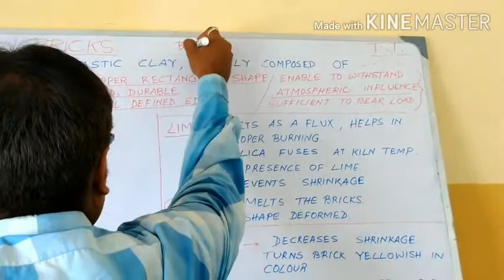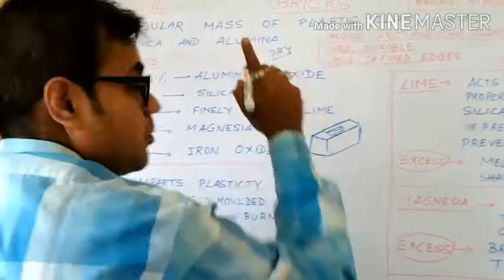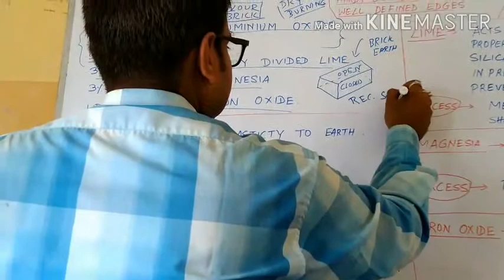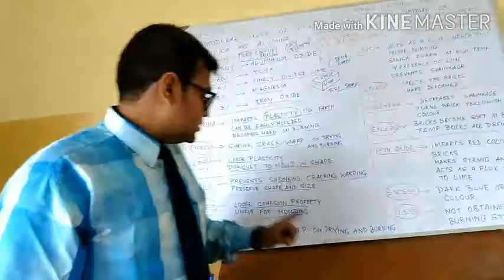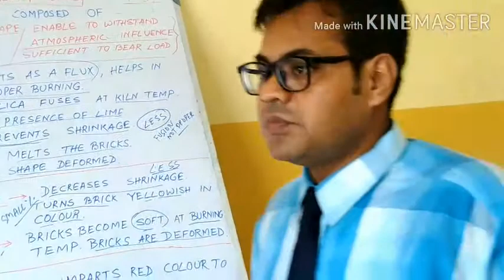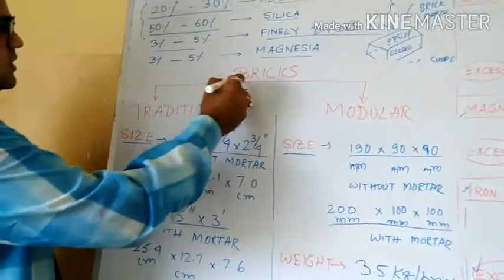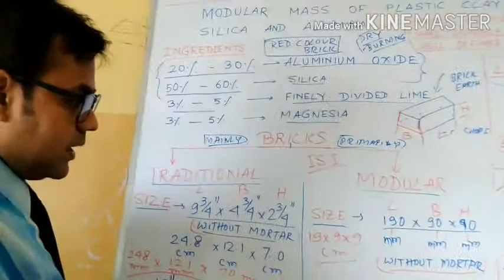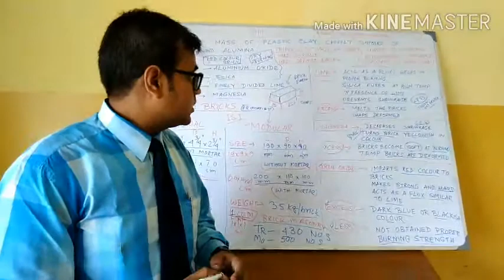BRICK INGREDIENTS BY BISWANATH KARMAKAR